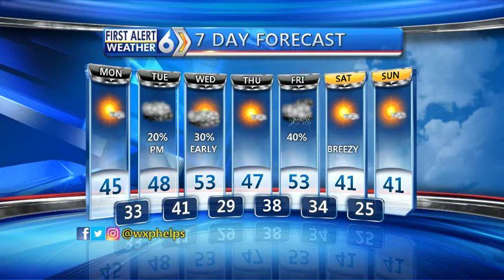First Alert Forecast